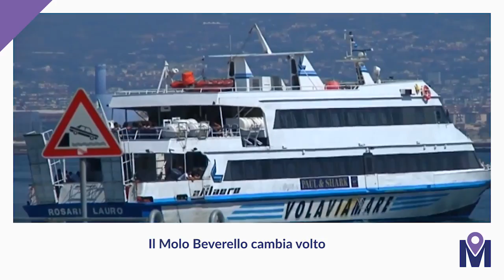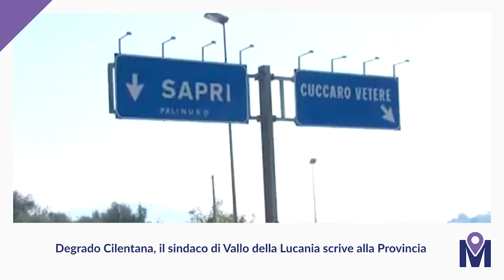Muoversi tra le News del 08/07/2018